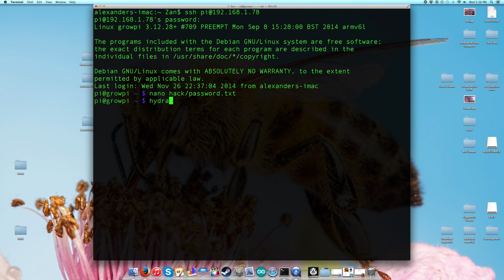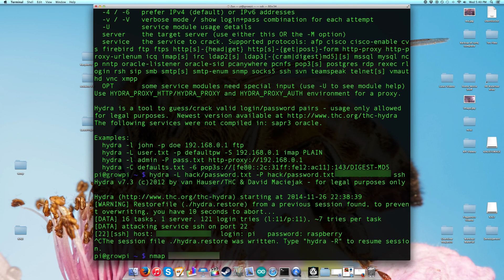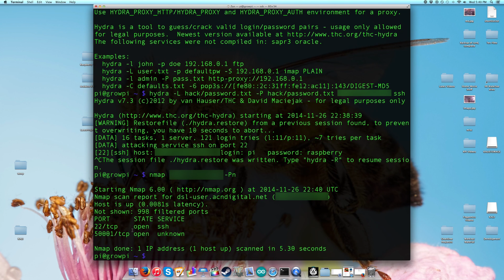Raspberry Pi Tutorial 6 - SSH Security Demonstration (Hack into your Pi!)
So far we have set up our Raspberry Pi and got it up on the web acting as a SSH server. We can tunnel a VNC connection through our SSH connection, allowing us to access the desktop. How secure is this setup though? In this video I show you how easy it is to break into our setup.

Next video: How to change the port through which you establish your SSH connection!